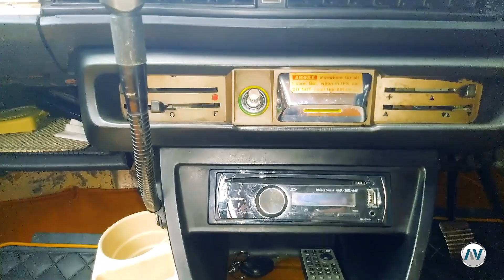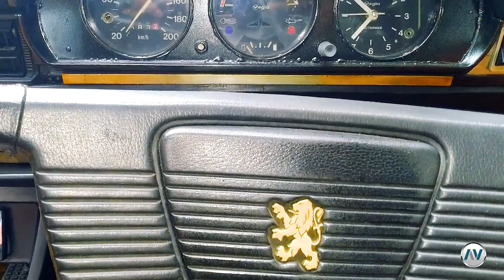PEUGEOT 504 GL 1979 - Motuba Perancis dari Bogor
PEUGEOT 504 GL Thn 1979
Nickname: Combro (Comfort Brown)

BODY EXTERIOR
•Headlamp 504 US Style
•Hella Gril Fog Lamp

WHEELS & SUSPENSION
•Velg Rocket
•Ban Dunlop Enasave EC300 175/65/14
•Per Custom

INTERIOR, ACCESORIES & AUDIO:
•Headunit Pionner DEH-3087zy
•JBL Audio Speaker
•Blaupunkt Gooseneck Equalizer
•Original Peugeot 504 Wheelsteering

ENGINE
•Engine Original XN1.
•Solex Carburetor
•JFC Air Filter